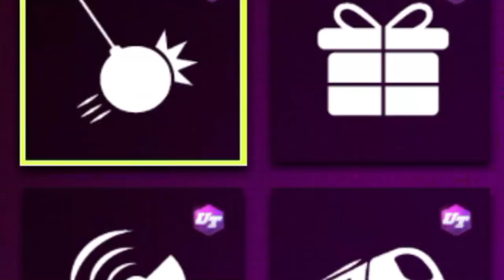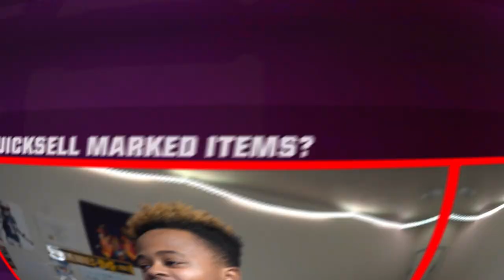95 Overall Najee Harris Has EVERY X-FACTOR!!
Was up My Sober Broski's The New GG Vol. 2 is HERE and They Have Najee Harris at a 95 OVR. I added Every X-Factor on this Man. madden23 gameplay mut ultimateteam @NFL @EAMaddenNFL